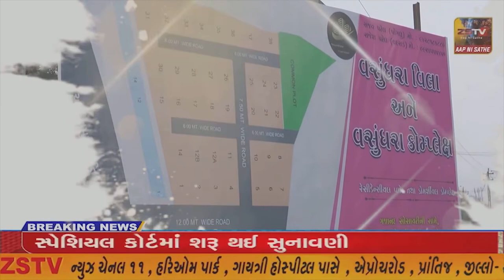આંતરરાષ્ટ્રીય મહિલા દિવસે રાજ્યના મહિલા અને બાળ વિકાસ વિભાગ દ્વારા સમગ્ર રાજ્યમાં મહિલા દિવસની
સાબરકાંઠા આંતરરાષ્ટ્રીય મહિલા દિવસે રાજ્યના મહિલા અને બાળ વિકાસ વિભાગ દ્વારા સમગ્ર રાજ્યમાં મહિલા દિવસની ઉજવણી કરવામાં આવી હતી. //ZSTVNEWS//